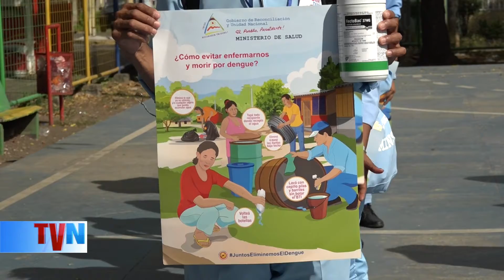Larvicida bti será aplicado en 416 mil viviendas de Managua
Evitar la proliferación del mosquito Aedes Aegypti y que la población deje entrar a los técnicos del SILAIS Managua para la aplicación del BTI es parte de la jornada que se llevará a cabo en Managua.